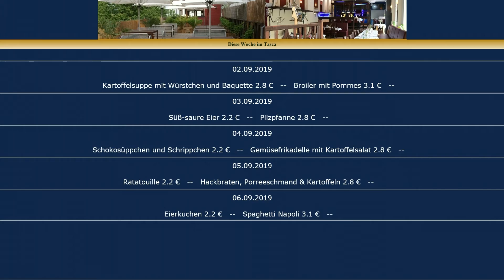Pescado TV - Folge 356 - Tasca-News vom 01.09.2019